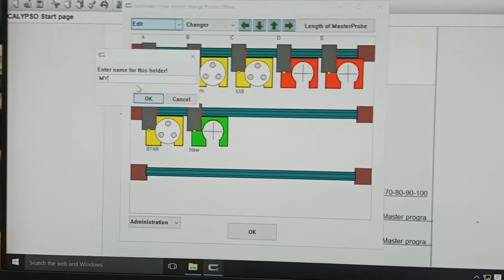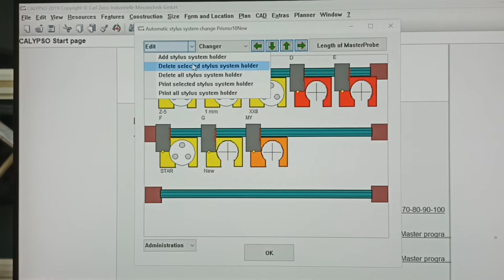how to add and delete styles system in msr